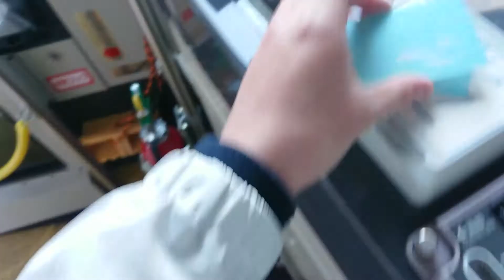ayucaカードで岐阜バス市内ループの新車に乗車前面展望撮影 新型エアロスター2PG-MP38FK 信長バスラッピング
今回乗車したのは岐阜バスの市内ループ専用の新車2PG-MP38FKです。信長バスラッピングが施されていました。2020年製のかなりの新車で、行先表示もフルカラータイプとなっています。車内放送は京都市バスと同じ、リードスピーカーのミサキさんが担当しています。
乗車の際少し短い距離だったのでノーカットで前面展望を撮影いたしました。
今回は岐阜バスが独自に導入するICカードであるayuca(アユカ)カードを購入し、使用してみました。購入時に2500円が入っており、ある期間に一定数乗るとポイントが付与されます。また、京都市バスと同様に後ろから乗車してタッチし、降車時に前で再度タッチする。短時間で乗り換えると割引があります。名前とデザインは長良川を泳ぐ鮎がイメージされています。